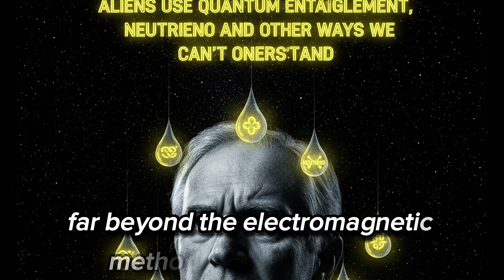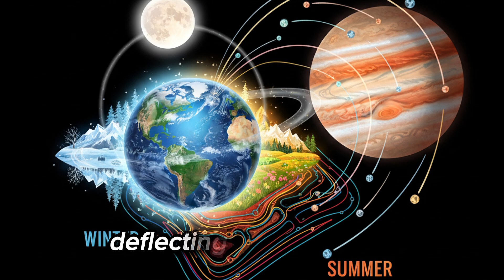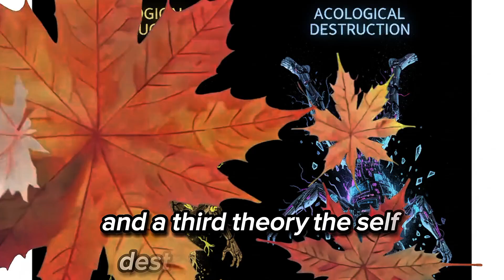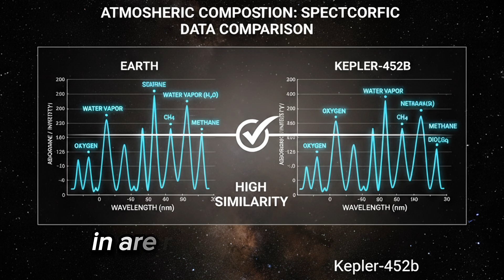Aliens And Extraterrestrial Creatures\ Do They Exist?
In 1950, Enrico Fermi asked the question that still haunts science — “Where is everybody?” 👽💭 The FermiParadox is the ultimate mystery — billions of stars, countless worlds 🌠, and yet, absolute silence 📡🤫. From Carl Sagan’s cosmic optimism 🌍 to NASA’s post-biological theories 🤖, the search for extraterrestrial life has become a mirror reflecting our own evolution 🔭🧠.

Maybe the universe is alive — just not in ways we can understand 💫. Perhaps civilizations destroy themselves ⚠️, hide in fear 🌒 (DarkForestHypothesis), or ascend into digital consciousness 🧬⚡ (TranscensionHypothesis). The silence may not mean emptiness… but transformation 🔮.

So the question remains — are we the first, the last, or simply the deafest? 🌌🕳️